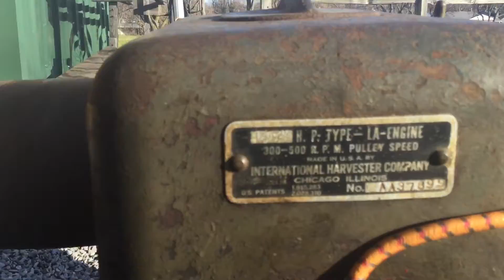Running McCormick Deering small engine